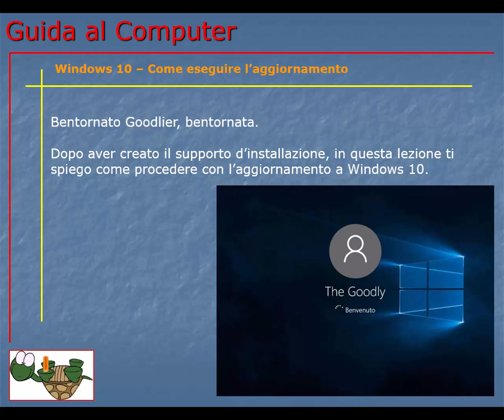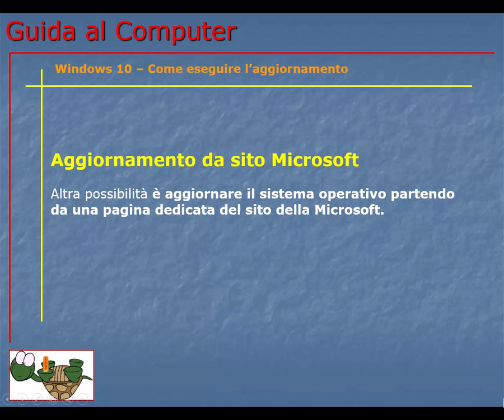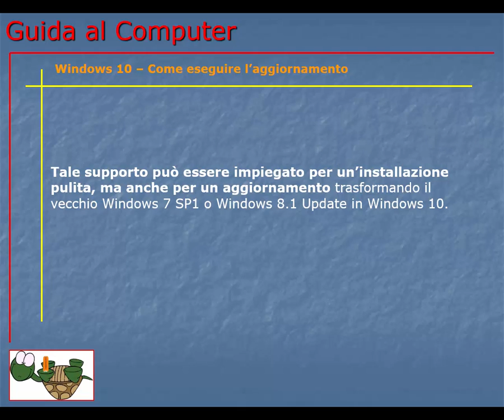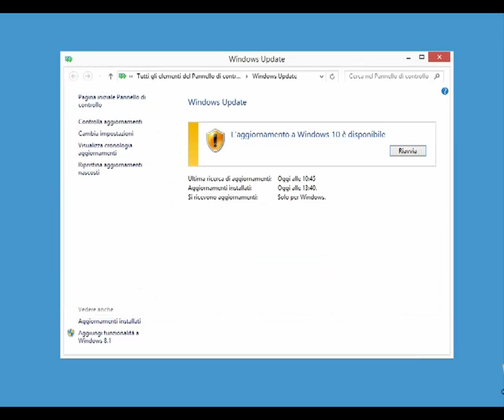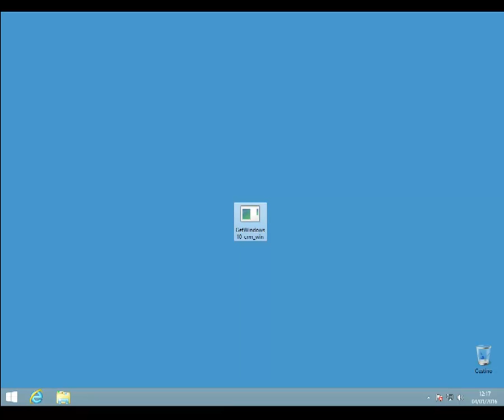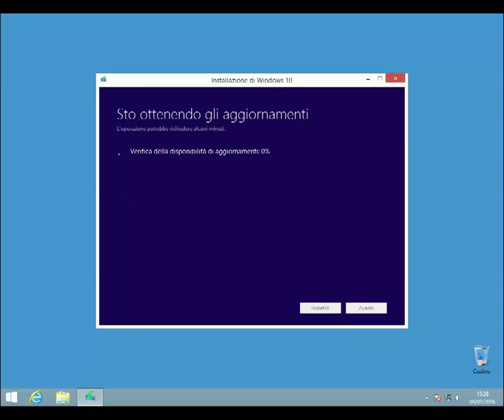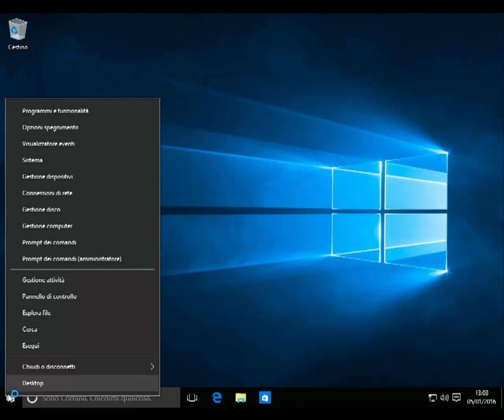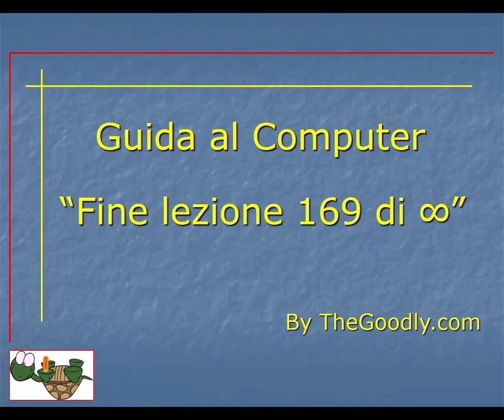Guida al Computer - Lezione 169 - Windows 10 – Come eseguire l’aggiornamento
Come eseguire l'aggiornamento a Windows 10 da systray, dal sito della Microsoft o da supporto d'installazione.

Risorse utili:

Scaricamento strumento per aggiornamento a Windows 10 o esegui aggiornamento da sito Microsoft